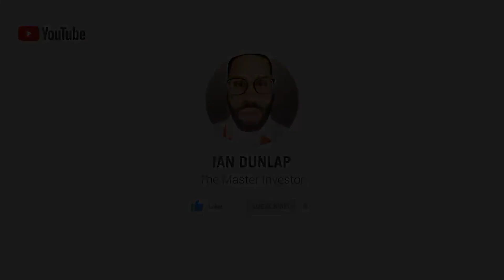FTX CRYPTO DEBACLE - Market Mondays w/ Ian Dunlap